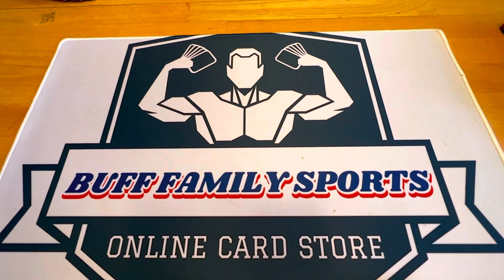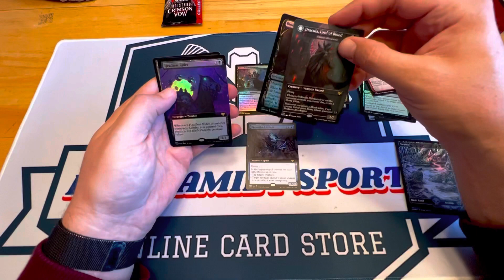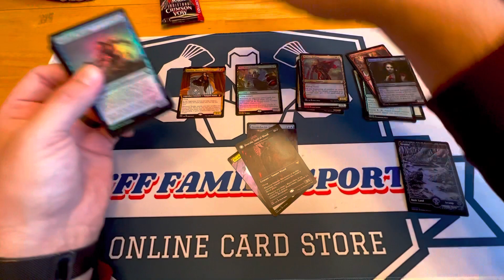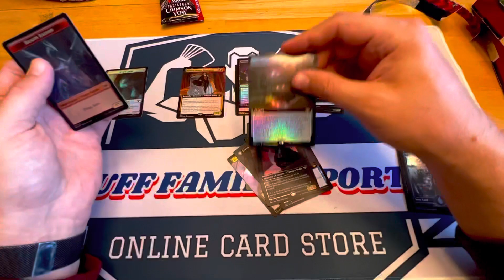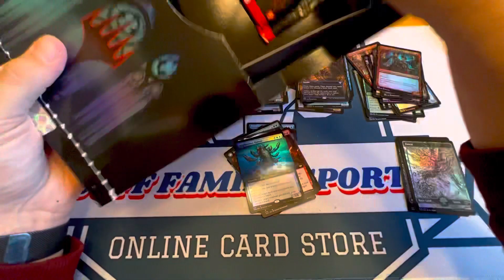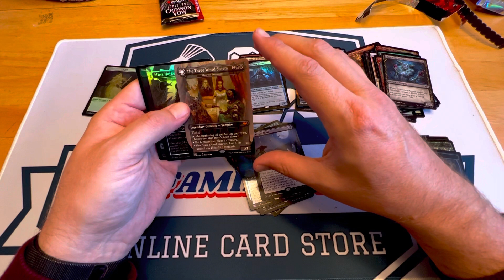Retail collector versus collector boosters…which is better?